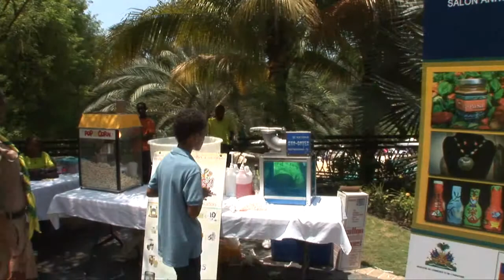Femmes, Creation et Production 2014 - Haiti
Caribbean Export is supporting the Femmes, Creation and Production artisan fair in Port au Prince, Haiti.  May 2 - 4, 2014